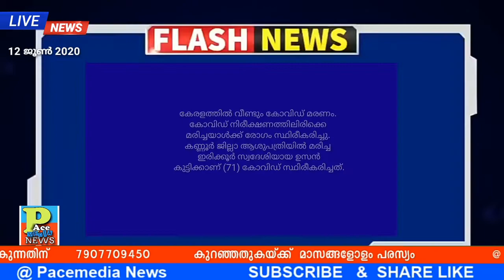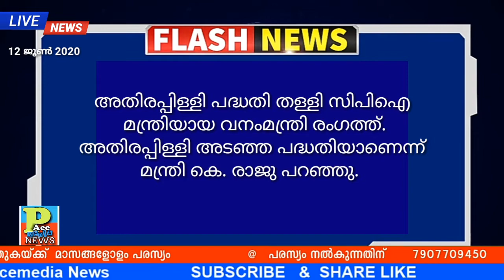Flash News 5pm l ഫ്ലാഷ് ന്യൂസ് 5 pm I 12/ജൂൺ / 2020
ഫ്ലാഷ് ന്യൂസ് 5 pm